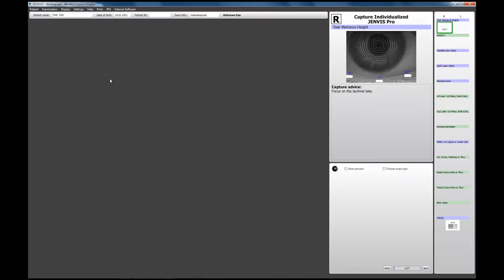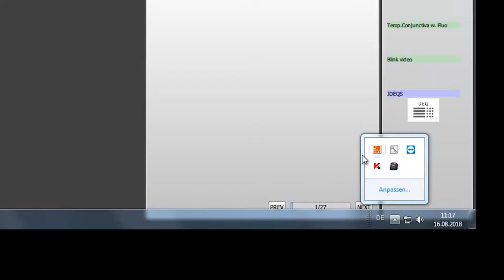New Joystick for Keratograph® 5M: Now with Release Function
The new joystick for the Keratograph® 5M allows you to capture images and video sequences directly from the device. No need to use the mouse: your hand just stays on the joystick when you capture images or videos.

The new joystick communicates via a smart Bluetooth interface. And it does away with the need for cumbersome power cabling. The joystick switches to sleep mode function when not in use to extend battery life.

Switching to the new joystick is quick and simple. Watch the video below to see how easy it is!